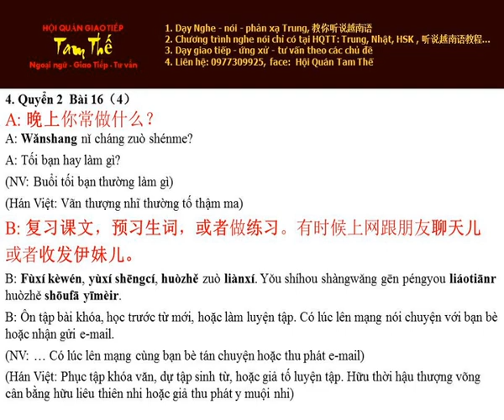Bai 4 跟朋友聊天儿 Nói chuyện với bạn bè - Nghe Noi Han Ngu Q2 B16 P4